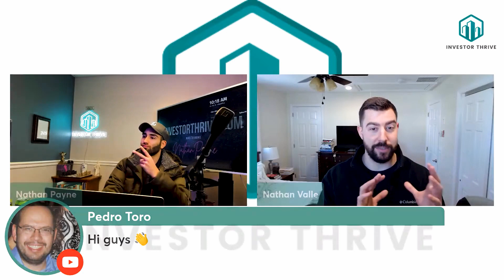How to generate buyer leads for real estate sales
In this video, we're going to show you how to generate buyer leads for real estate sales.
Join us in this while we find deals using the Payneless wholesaling method, and you'll learn a lot of great things.

Nathan Payne

Video Summary:
0:00 - Intro
1:00 -
2:00 -
3:00 -

➡️ Learn the SURE FIRE way to start a Wholesaling Business with No Money, No Contacts, and No Resources!

➡️ Learn how to get our mind map,  offer calculator, & more on our free masterclass:

➡️ If You Want to JV with Us or Sell Us a Deal

👍Top Software and Technologies I Recommend for Running Your Real Estate Investing Business 👍

Learn More about Nathan Payne
Nathan Payne is the co-owner of real estate investing company Offer On Homes, and the founder of Investor Thrive, a coaching company dedicated to helping wholesalers and real estate investors acquire more real estate the painless way. This channel aims to help you master wholesaling real estate and the art of sales so you can double your deal size and stop leaving money on the table.